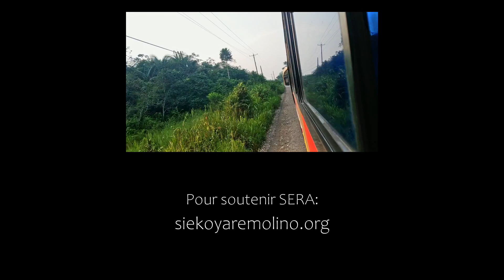Court-Métrage | Les Résilient‧es, épisode 1: Equateur [VOST]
Episode 1 de la série documentaire Les Résilient‧es. Un voyage solidaire en Amérique du Sud aux côtés d'Antoine Burgos !

Ce film a bénéficié du soutien de Court-jus Production pour et développement ainsi que de la Région Auvergne-Rhône-Alpes dans le cadre de l'aide au catalogue Cinéma et Audiovisuel.